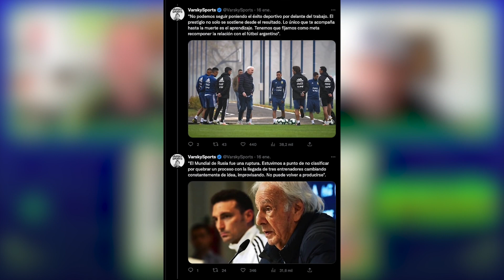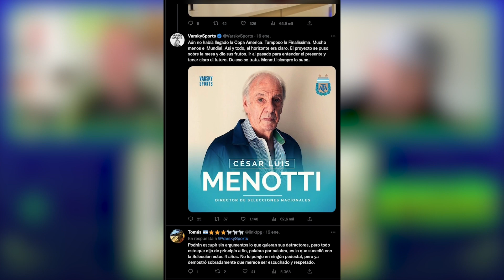Recordando cuando Cesar Luis Menotti tomó las riendas de la dirección deportiva de Argentina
Un periodista argentino sacó un hilo en Twitter donde recordó cuando César Luis Menotti tomó las riendas de la dirección deportiva en la Selección Argentina y todo lo que proponía para hacer a Argentina campeona del mundo, lo cual evidentemente logró.